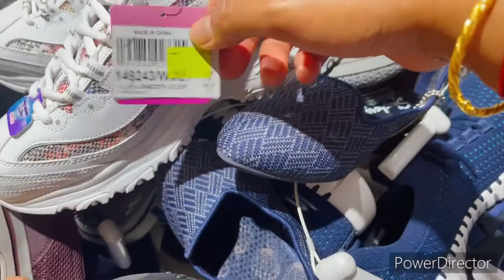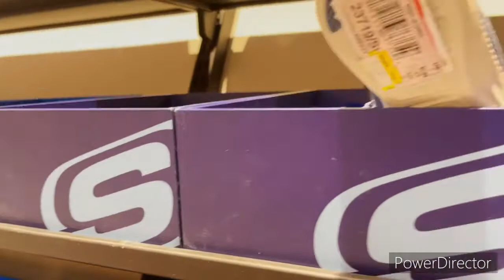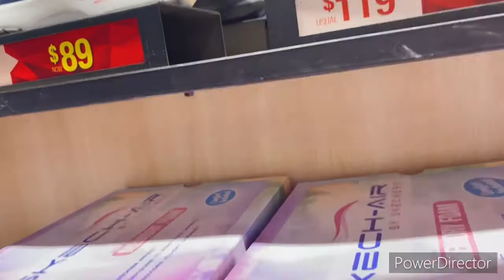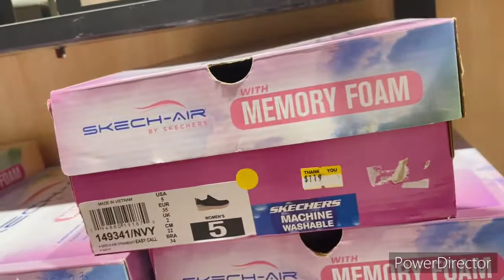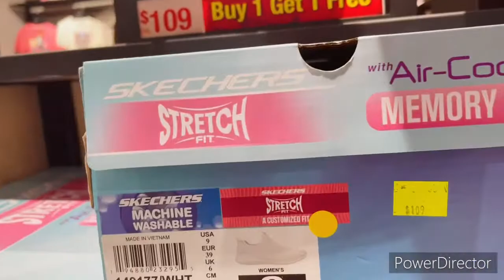Up to 80% onsale Skechers at skechersOutlet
At Skechers outlet IMM building Singapore